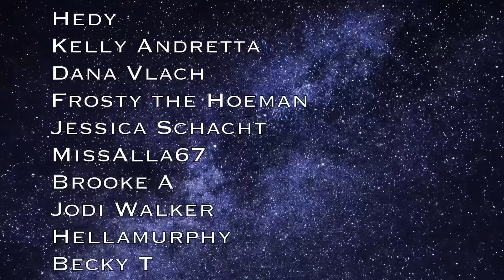ALR RETURNS: things get SERIOUS with new GIRL! Ozempic is DONE! | Reaction